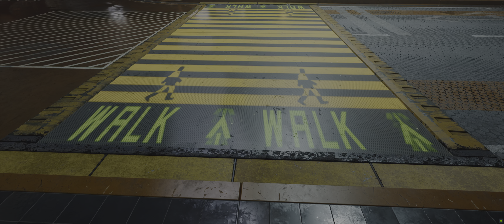Cyberpunk 2077 4K HDR ULTRA / MSI 3080 goes to PHANTOM LIBERTY 🥵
BIG thx 4mods ♥️

NVIDIA Freestyle
max Graphic Settings / Raytracing + Reconstruction
Path Tracing off

GPU: NVIDIA 3080 MSI
Kingston 64 GB